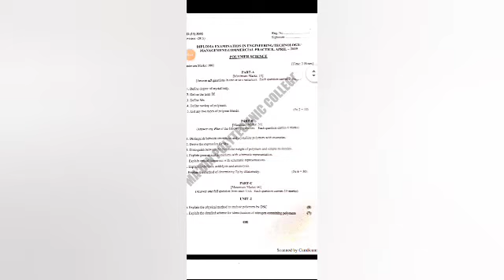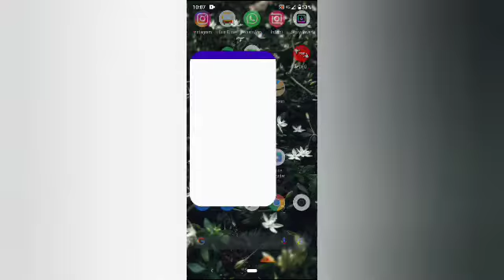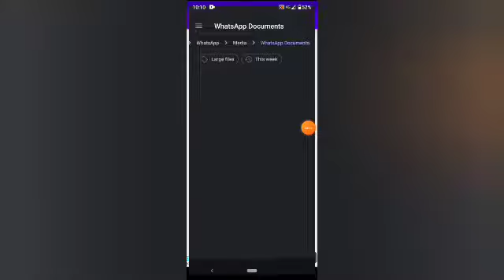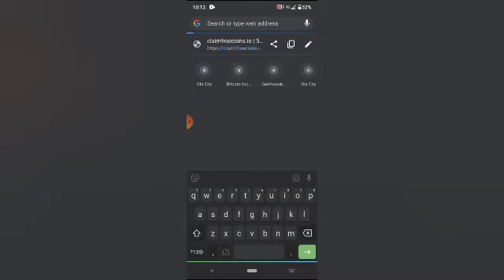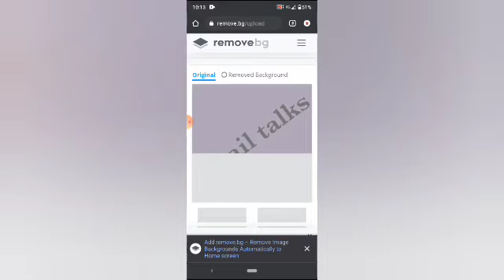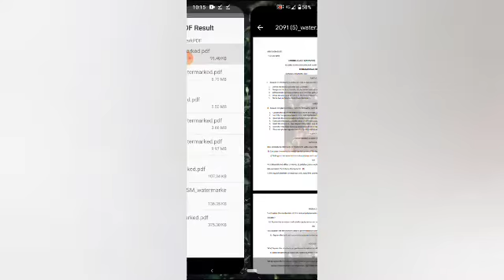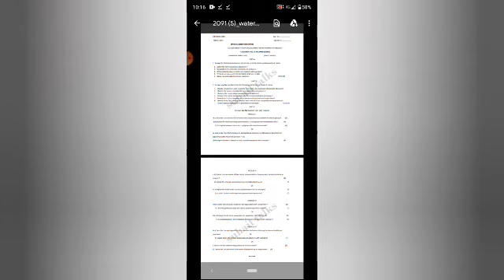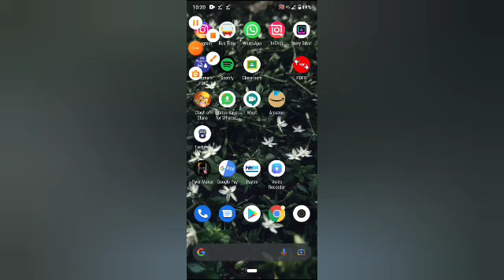Create watermark in pdf_android_centralized logo making in pdf_malayalam